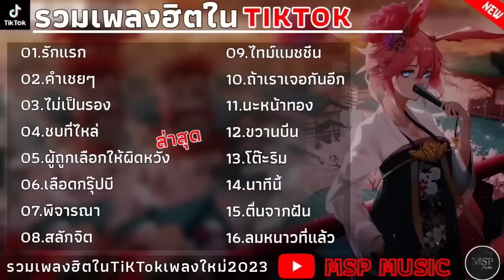รวมเพลงในTikTok รวมเพลงฮิตในติ๊กต๊อก เพราะๆ2023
សូមស្វាគមន៍មកកាន់ my Channels Love News ពត៍មាន សុំបងប្អូនជូយ subscriber នឹង​ Share សូមអរគុណ។